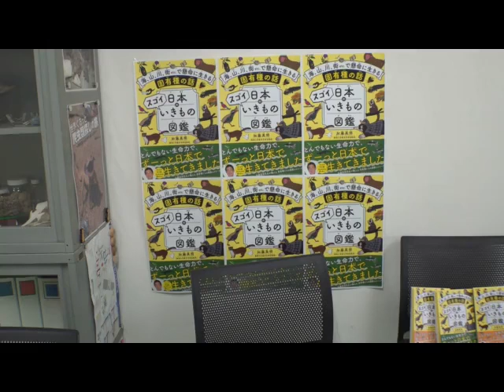新年のご挨拶と静大タヌキさんの年越し【公式】かとチャン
静岡大学に暮らすタヌキさんの年越しの様子を紹介します！2023年はじまりました！今年もかとチャンをよろしくお願いします！【公式】かとチャン。静岡大学の加藤英明が世界中の生物すべてと出会うまでの壮大なプロジェクト！貴重な生物を一つ一つ丁寧に解説します。